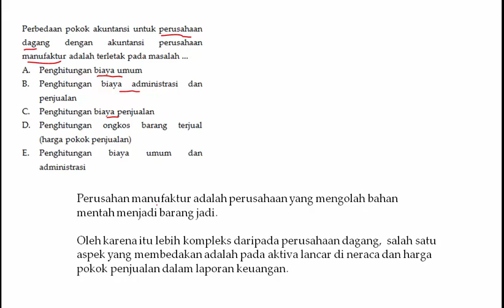TO JAN EKO 8